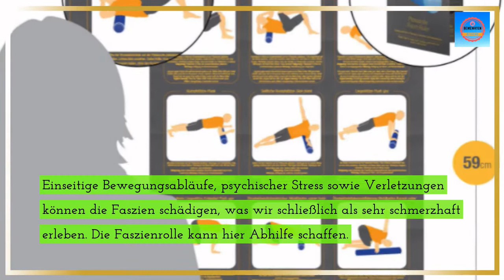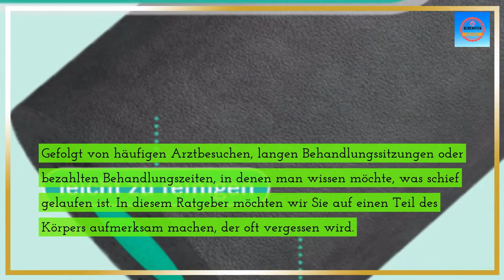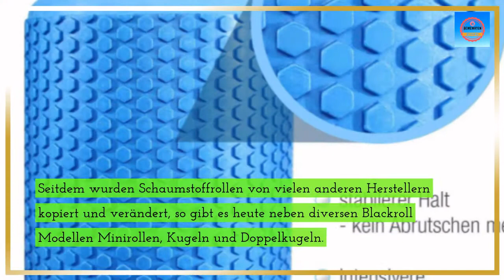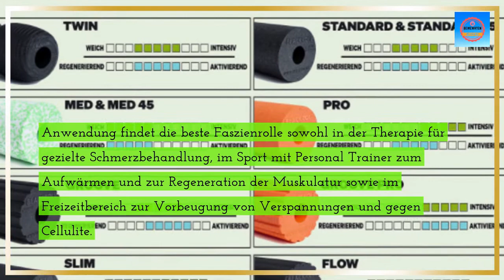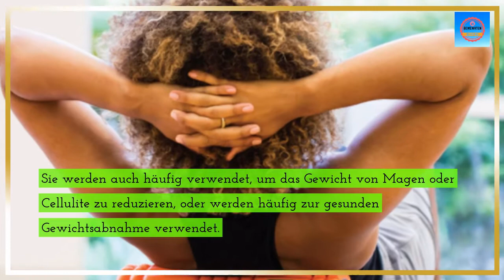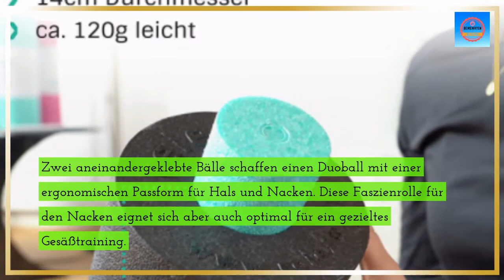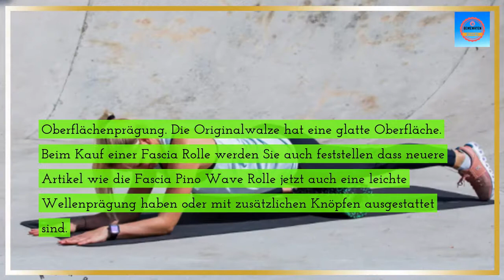Faszienrollen-Kaufberatung. So wählen Sie das richtige Produkt Bewertungen, Empfehlung und Reviews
Navaris Pilates Rolle Faszienrolle
BLACKROLL-STANDARD-Originale Faszienrolle
BODYMATE Faszienrolle Standard
Liebscher und Bracht Set
ZenRoller Faszienrolle, Massagerolle
BODYMATE Faszienrolle Care Mittel-Hart
Liebscher & Bracht FAYO Faszienrolle
relexa 2in1 Faszienrolle, Selbstmassagegerät
High Pulse Faszienrolle | Pilates Rolle inkl.
WOMA BodyPower Faszien Set
PINOFIT Faszienrolle Wave
softX Faszien-Rolle, Fitness Foam Roller
DoYourFitness Faszienrolle
TriggerPoint Grid Faszienrolle

Im Bindegewebe unseres Körpers befinden sich sogenannte Faszien, die als eiweißhaltige Netze unter anderem unsere Muskeln umschließen und das Gewebe zusammenhalten.

Einseitige Bewegungsabläufe, psychischer Stress sowie Verletzungen können die Faszien schädigen, was wir schließlich als sehr schmerzhaft erleben. Die Faszienrolle kann hier Abhilfe schaffen.

Durch das Training mit einer Schaumstoffrolle können Sie alle Stellen am Körper selbstständig massieren, wodurch die Faszien aufgelockert und die Muskeln gestärkt werden. So lösen sich Verspannungen, die Fitness wird gesteigert und sogar Cellulite kann abtrainiert werden.

Die Rollen für die Faszien gibt es in verschiedenen Modellen. Die klassische Rolle ist zwischen 30 und 45 cm lang und hat eine glatte Oberfläche.

Sie erhalten aber auch Rollen mit Noppen oder gewellter Oberfläche. Die Mini Rolle eignet sich speziell als Reiserolle oder für die Unterarme. Der Ball und der Faszienrolle Duoball sind für kleine Oberflächen wie zum Beispiel die Fußballen.

Der menschliche Körper ist ein äußerst komplexes Gebilde aus Organen, Knochen und Muskeln, dessen Funktion wir im täglichen Leben nur selten berücksichtigen, solange es wirksam ist.

Obwohl es uns manchmal mächtig erscheint, ist es dennoch nicht absolut zuverlässig. Leider bemerken wir bestimmte Probleme meist erst, wenn es zu spät ist.

Gefolgt von häufigen Arztbesuchen, langen Behandlungssitzungen oder bezahlten Behandlungszeiten, in denen man wissen möchte, was schief gelaufen ist. In diesem Ratgeber möchten wir Sie auf einen Teil des Körpers aufmerksam machen, der oft vergessen wird.

Die Faszien. Natürlich bestehen wir nicht darauf, Probleme zu lösen, sondern liefern Lösungen. Durch unseren Faszienrollen Vergleich erhalten Sie alle wichtigen Informationen, wie Sie Ihren Körper in Zukunft ganz einfach pflegen und stärken können.